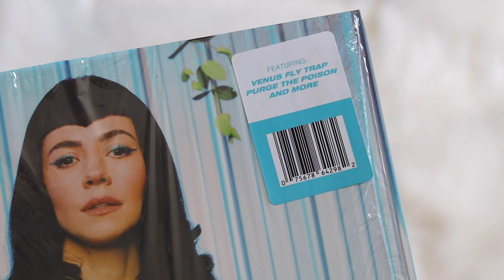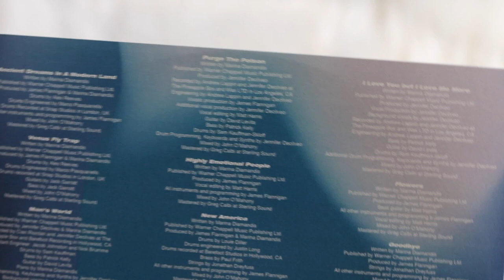marina - ancient dreams in a modern land (vinyl unboxing)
unboxing of marina new album, ancient dreams in a modern land. pressed on a standard black pressing